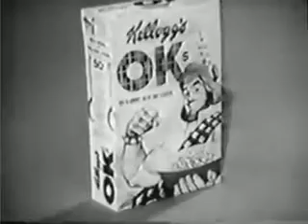Circa 1958/1959 Kellogg's Cereals Commercial: Huckleberry Hound Spoon Offer (Feat. Huck and Yogi)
This is the best quality of this commercial that I could find!